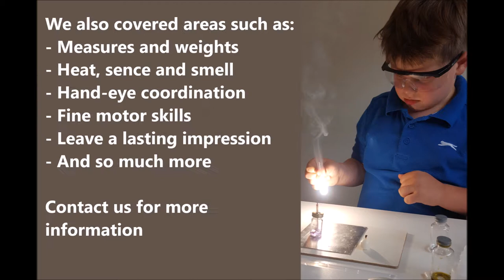Preparation and collection of Carbon Dioxide - Chemistry for Kids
In this video we show how to prepare, collect and test Carbon Dioxide gas